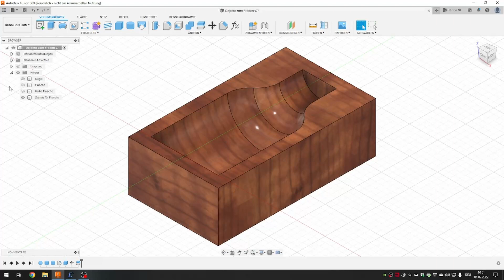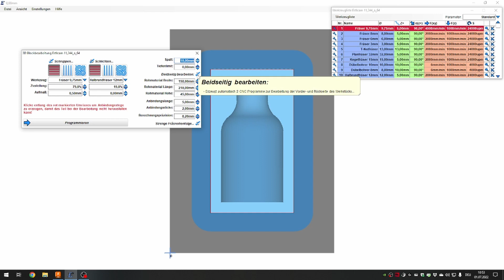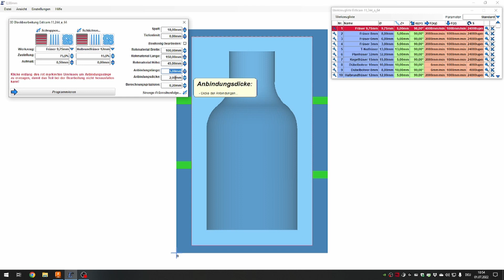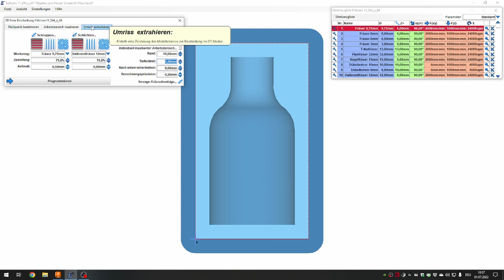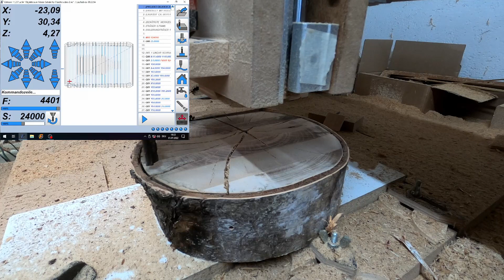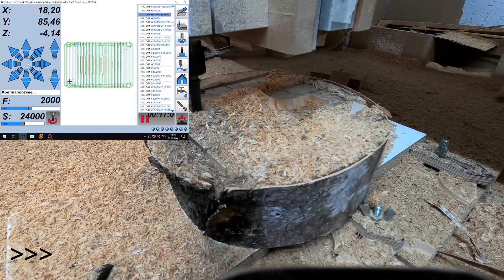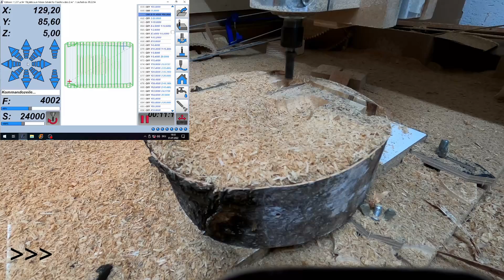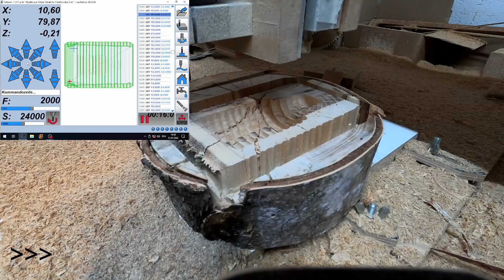Estlcam 3D Fräsen | Schale für Flasche | mit Fräsung aus Holz | Video Reihe Estlcam Funktionen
Hallo. Ich heiße Linus und lade hier gelegentlich neue Videos hoch (Montags 15 Uhr)! 🙂 Auf diesem Kanal findet ihr Tutorials und Videos zur Lichtsteuerung und zu Arduino! Natürlich auch Arduino Projekte und auch Laser-Gravur, CNC und 3D-Druck Projekte.

In diesem Video Reihe zeige ich euch die Funktionen von Estlcam und in diesem Video geht es um die  3D Fräsen Funktion von Estlcam.

00:00 Intro
00:22 Erklärung 3D Fräsen
07:00 Beginn Fräsung